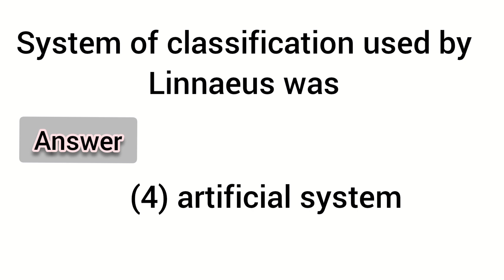Daily NEET MCQ challenge #22 | Vijaya Education